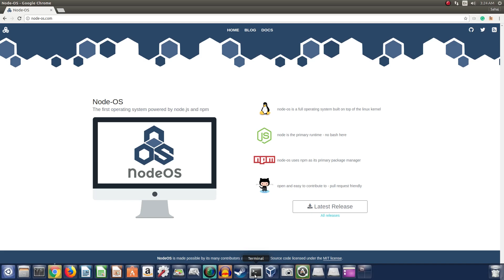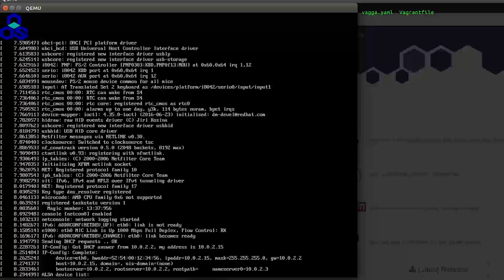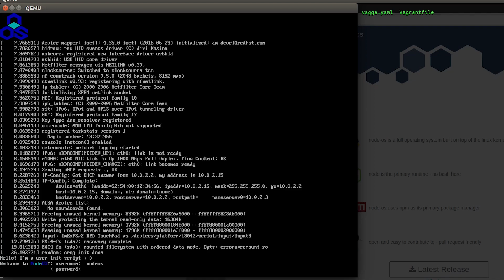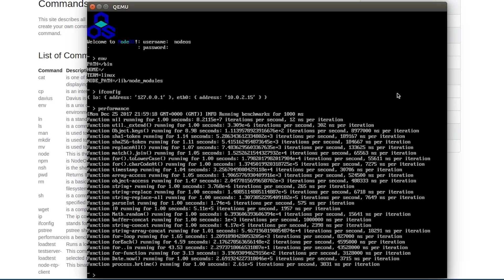Node-OS | Os that run JS | Part #1